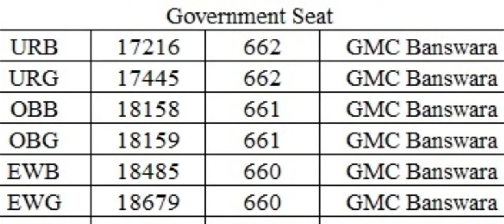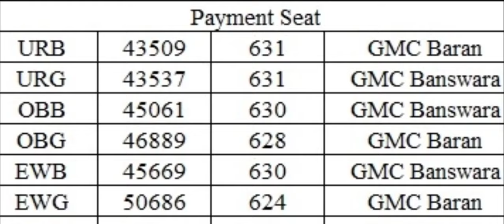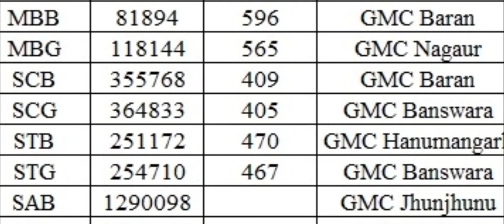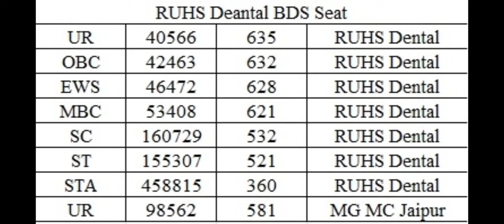Rajasthan MBBS BDS 2nd Round Result Announced 2024 !! High Cutoff !! ये रही Category wise cutoff